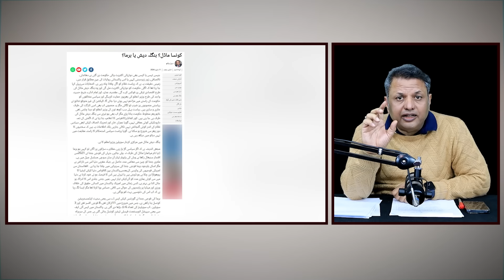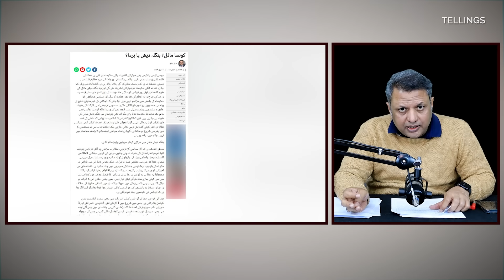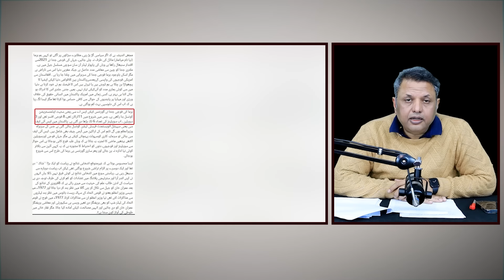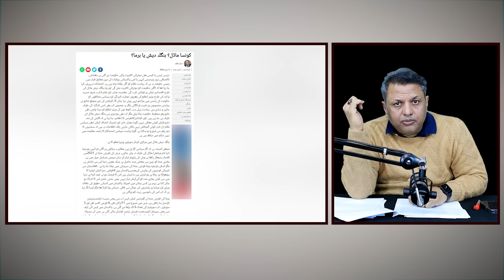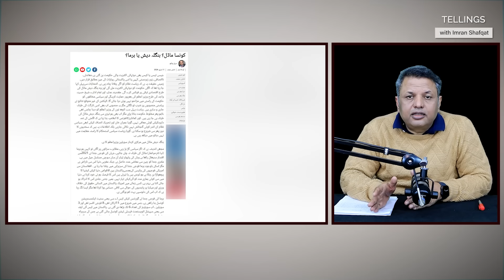Cabinet mein 1 Shakhs ki Entry aur Imran Khan ka Future tay pa gia | Exclusive